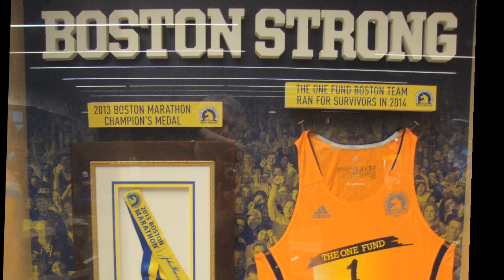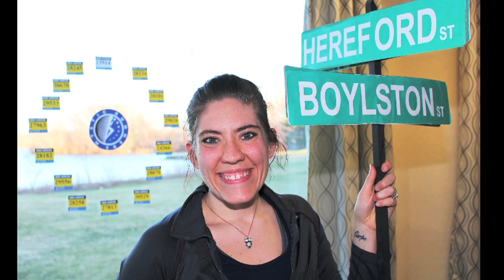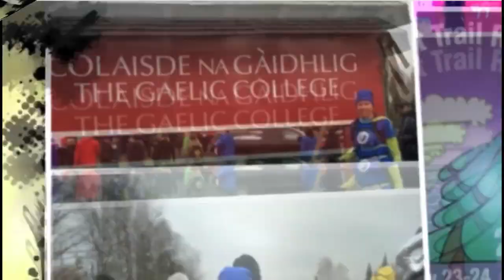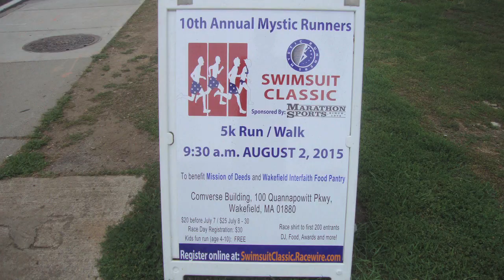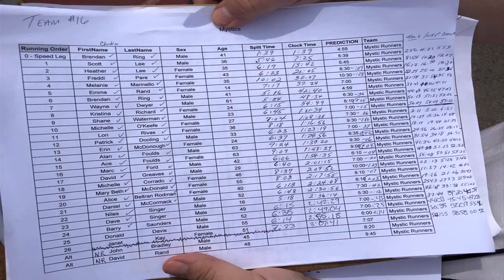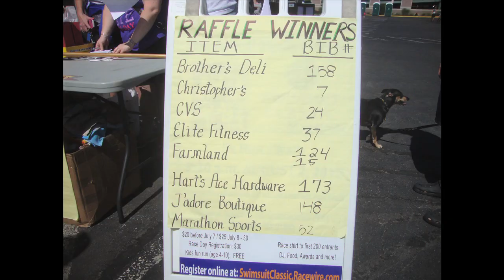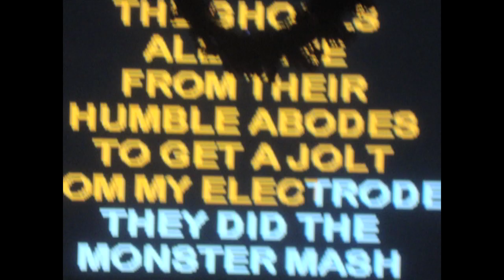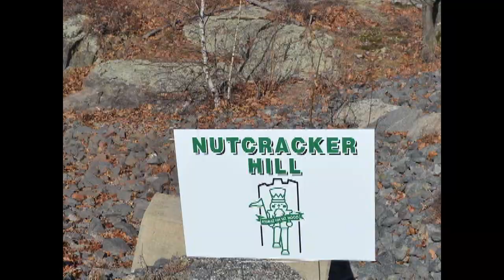Mystic Runners 2015 Year in Review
This is a look back on the year 2015 in running for the Mystic Runners Club.